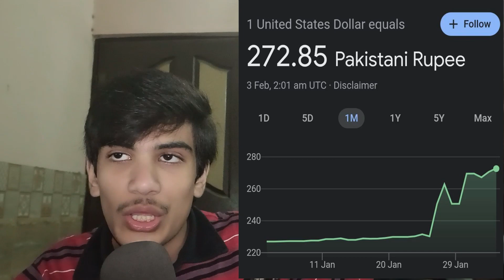Quran burnt in SWEDEN | Price hikes in PAKISTAN & more ...... [ Weekly Gossips : 97 ]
💻 PC SPECS

Processor -corei5
RAM -8GB
HDD -500GB

💻 PC SPECS

Processor -corei5
RAM -8GB
HDD -500GB

► TIMESTAMPS
0:00 INTRO
0:36 Intro Music
0:48 Pakistan's collapsing economy
5:07 Shaheen Shah Afridi's Marriage
5:55 Eye opener for all MUSLIMS
11:17 QnA Announcement
11:36 OUTRO